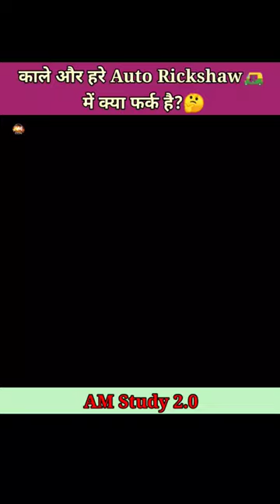काले और हरे रंग के Auto Rickshaw🛺 में क्या फर्क है?🤔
India
auto
auto rickshaw
hare or kale auto rickshaw me kya fark hota hai
alag alag rang ke auto rickshaw me kya fark hota hai
Delhi
Chennai
Karnataka
facts
information
intresting facts
gkgs
trending
viral
general knowledge
trending shorts
viral shorts
intresting information